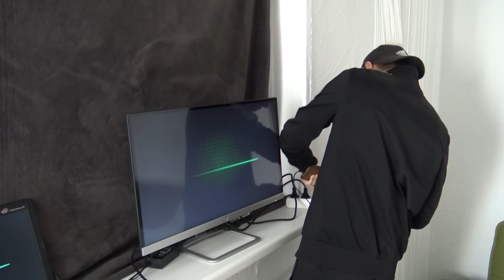Normale vs. Beste Freunde: Im Krankenhaus besuchen😂 | Jebote Marko